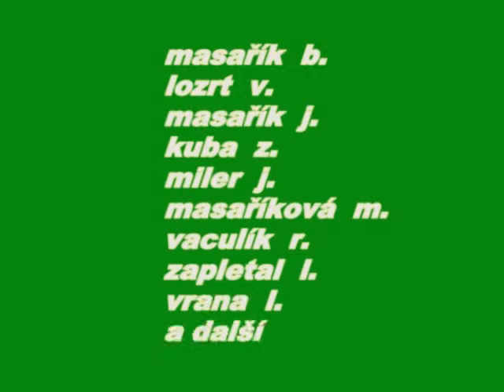Rybářské závody 27.06.2009 část-4.wmv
Rybářský kroužek Kozlany Okres Vyškov